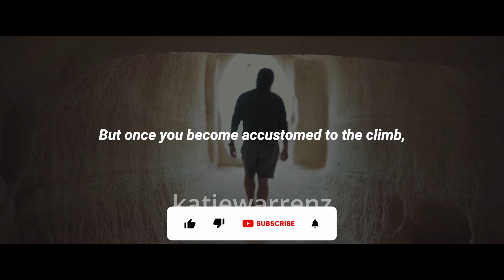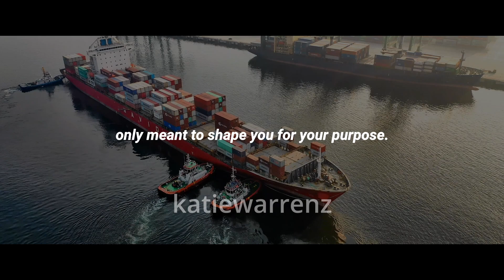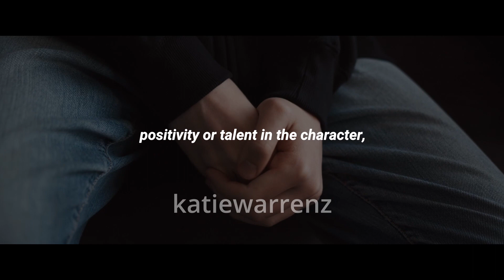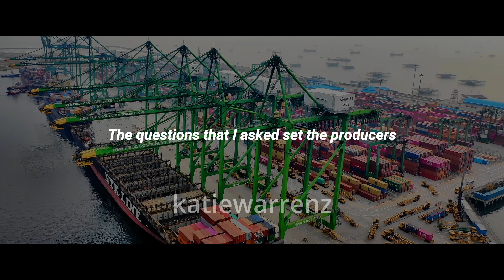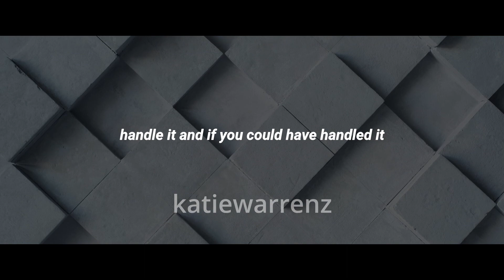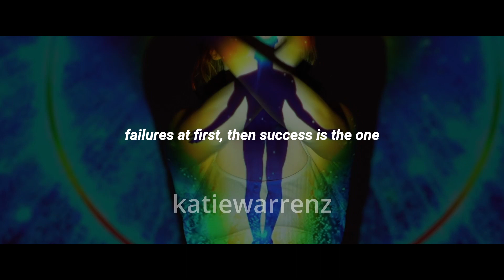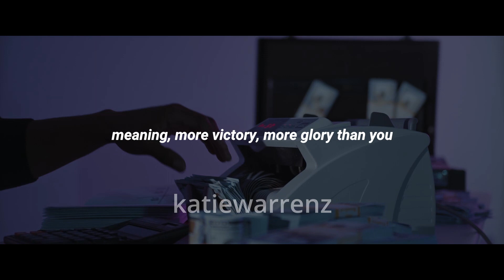Your Mind Is Flooded#inspiration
_Meditation Is My Medication_

Relaxation And Meditation Music, Peaceful Relaxing Music, Beautiful Relaxing Music, Peaceful Soothing Instrumental Music.